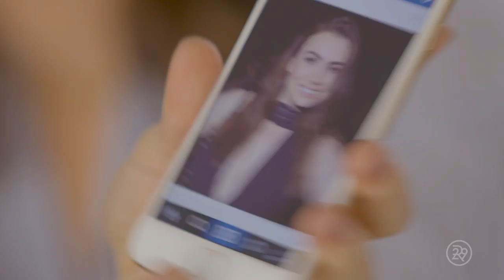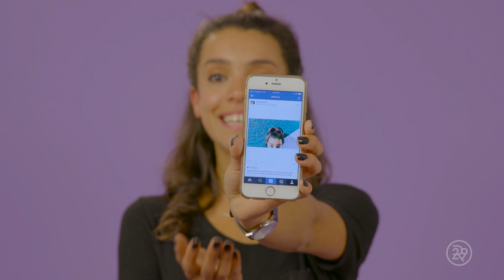The Truth Behind the Selfie with Sophie Tweed Simmons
You are so much more than your selfie. Sophie Tweed Simmons is back to talk about the reality of the photos we see everyday on social media and how they can play into a negative sense of body image.